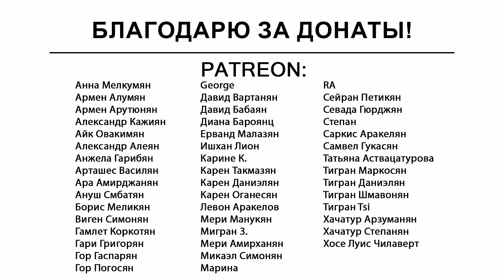Новая война, анклавы и происхождение видов